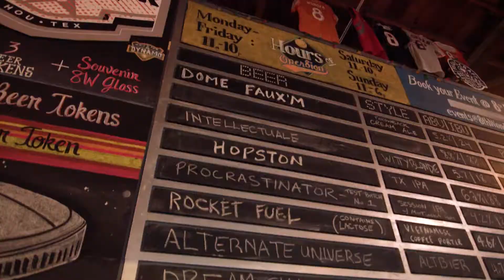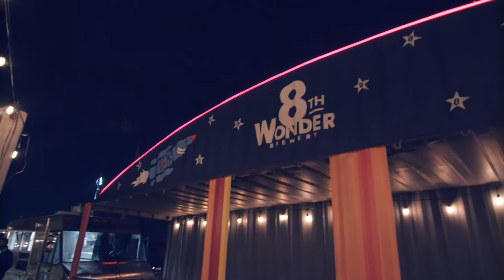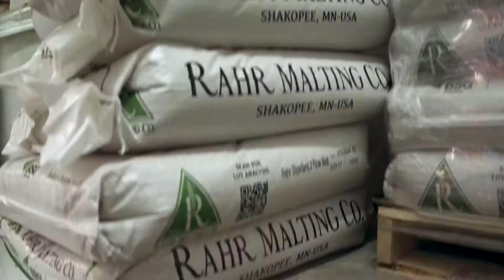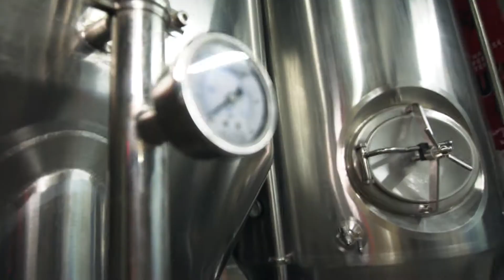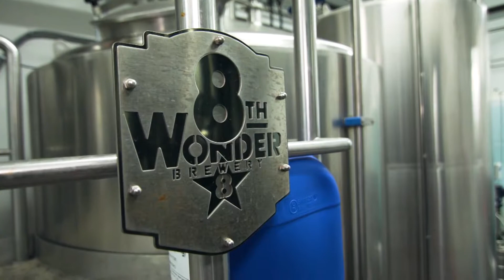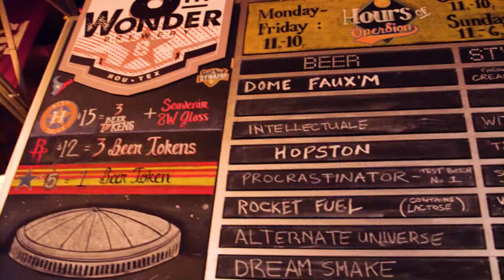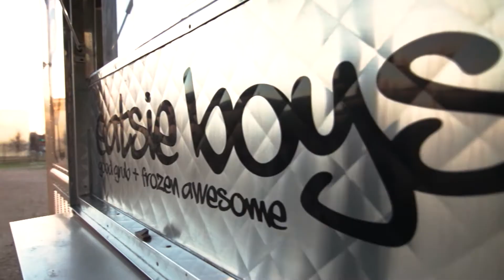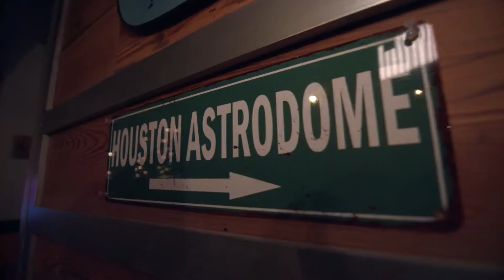H-Town Brewin’ at 8th Wonder Brewery - YOLO TX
There is nothin’ better than Texan-made beer. Our trip to Bayou City got us an inside look at one of its best local breweries. 8th Wonder Brewery is a local treasure right in the heart of downtown Houston. In fact, it’s close to 3 major stadiums, keeping fans goin’ long after the game. The brewery pays tribute to Houston’s rich culture, history and traditions, even naming the place after the iconic Houston Astrodome. It’s a must-see for travelin’ Texans and Houstonians alike.